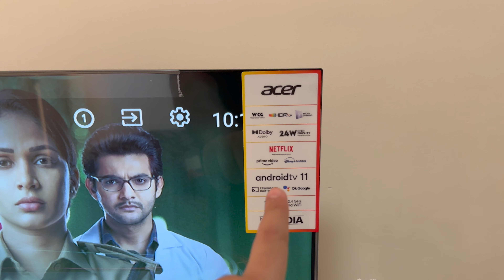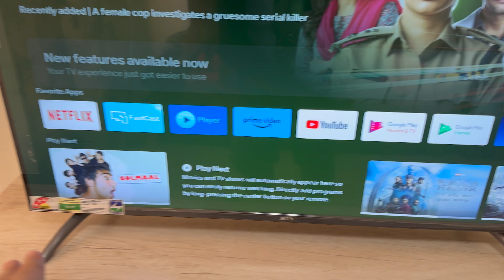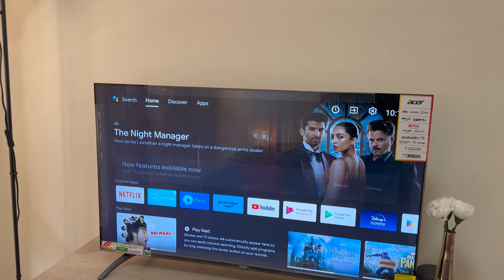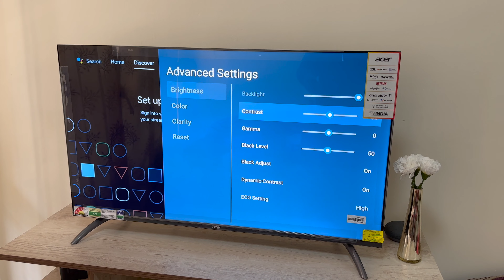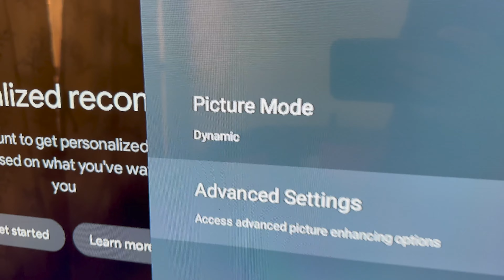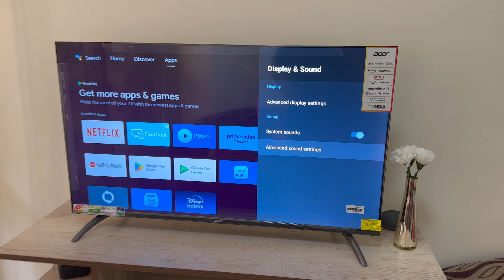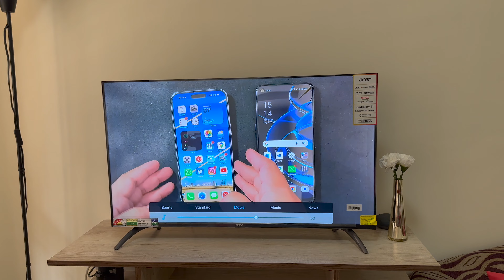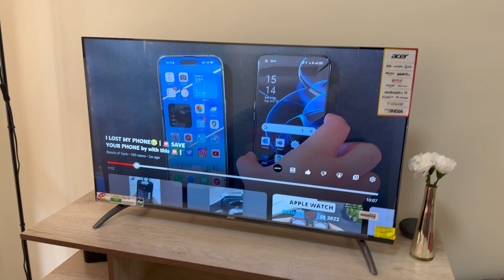Acer 40 inch Smart LED TV - My Worst Experience Yet !!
Hi Everyone, I ordered this TV from flipkart and reviewed it but as I was using it found a problem with the home screen - it was blurred.

So this is my review of the Acer 100 cm (40 inch) Full HD LED Smart Android TV which according me is a good buy but these small issues have made a Bad Experience!

Best HDR TV on Budget 2022 | Best HDR TV under 20,000 Rs India 2023 | Best Budget 40" TV in India 2023 | Acer 40" LED TV  Unboxing & Review

Buy the Acer 100 cm (40 inch) Full HD LED Smart Android TV (AR40AR2841FDFL)